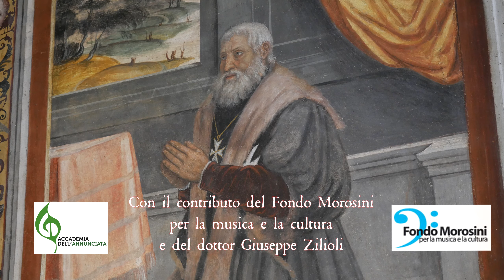L'Accademia dell'Annunciata in San Maurizio suona Tartini, Vivaldi e Sammartini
L'Accademia dell'Annunciata in San Maurizio a Milano  suona Tartini, Vivaldi e Sammartini
1:41 Tartini - Concerto a 4 per archi in re magg.
10:14 Vivaldi . Concerto per archi e basso continuo in sol min. RV 157
17:21 G, B, Sammartini - Sinfonia per archi in do magg. JC 7
Carlo Lazzaroni, Joanna Crosetto, Valentina Matiussi: violini I
Angelo Calvo, Pierfrancesco Pelà, Cristiana Franco: violini II
Archimede De Martini, viola - Marcello Scandelli, violoncello
Paolo Bogno, violone . Elisa La Marca, liuto
Riccardo Doni, cembalo e direzione